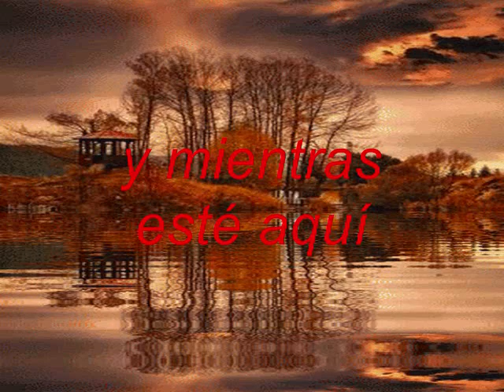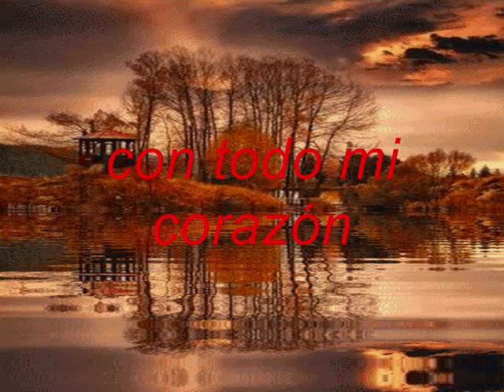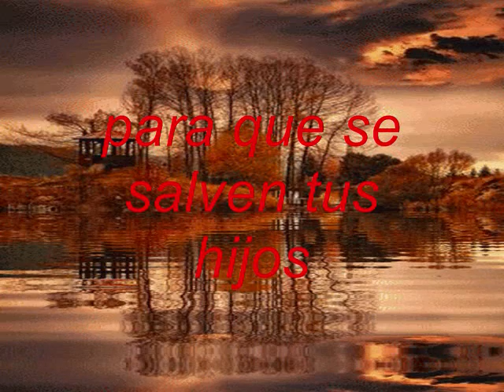Dios Padre, señor Jesús 𝑲𝑨𝑹𝑨𝑶𝑲𝑬